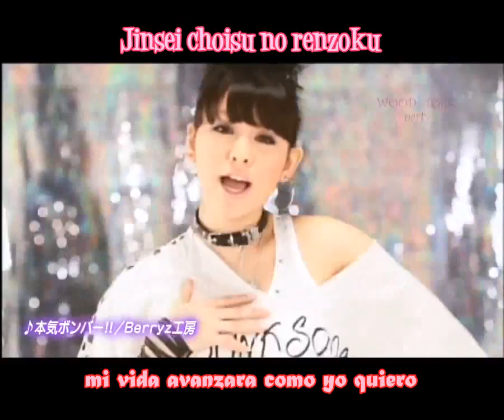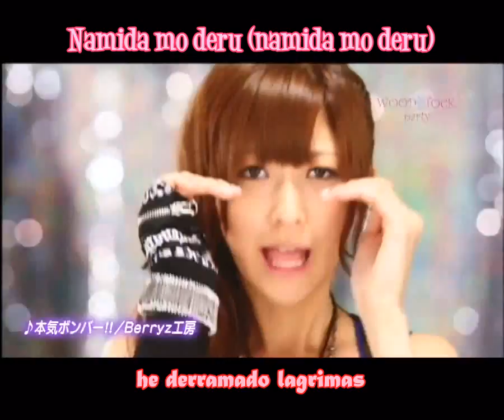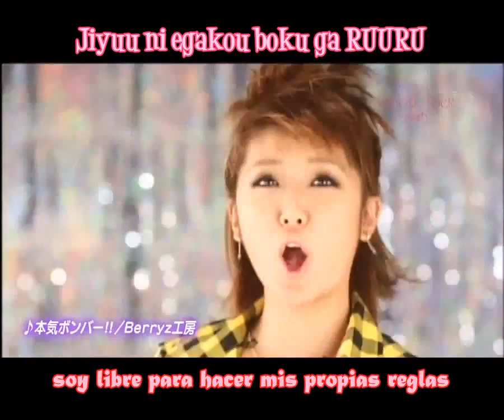PV HD sub español - Berryz koubo - Maji Bomber! Inazuma Eleven ed 5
Berryz Koubou (Berryz工房)
Inazuma Eleven ending 5

Shimizu Saki (清水佐紀)
Tsugunaga Momoko (嗣永桃子)
Tokunaga Chinami (徳永千奈美)
Suudou Maasa (須藤茉麻)
Natsuyaki Miyabi (夏焼雅)
Ishimura Maiha (石村舞波), graduated 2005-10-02
Kumai Yurina (熊井友理奈)
Sugaya Risako (菅谷梨沙子)